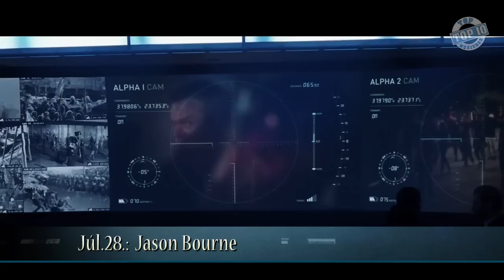JÚLIUS (2016) - MoziVárók -Júliusi filmpremierek, Szellemirtók, Star Trek, Jégkorszak, Bourne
Július 07.:  00:24 - től
Július 14.:  01:48 - tól
Július 21.:  03:13 - tól
Július 28.:  04:41 - től

MoziVárók - Július 2016

Rengeteg film érkezik Júliusban moziba, elég sok jó lesz köztük szerintem.
Júliusi filmbemutató videólista!
Júliusi  mozifilmek.

Júliusi  filmbemutatók.
Új, havonta jelentkező videólista, filmekről, miket fognak bemutatni a mozik.
Miket várunk, miket lehet majd megnézni.